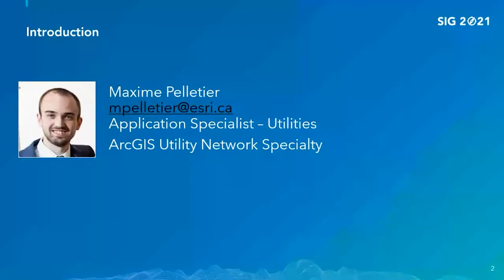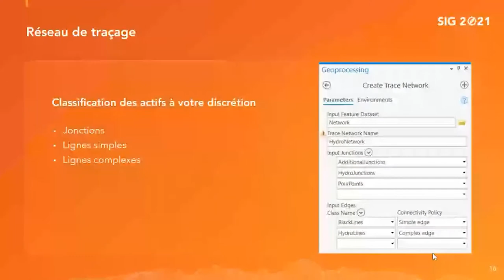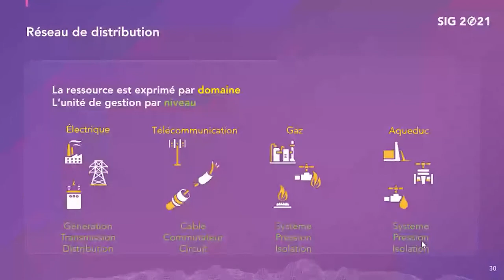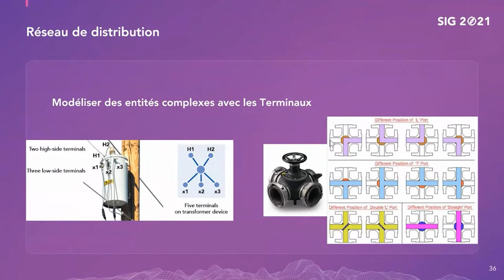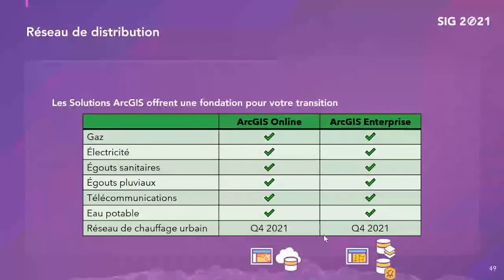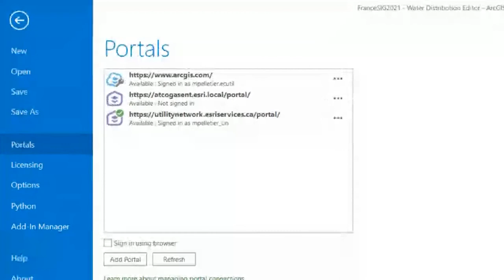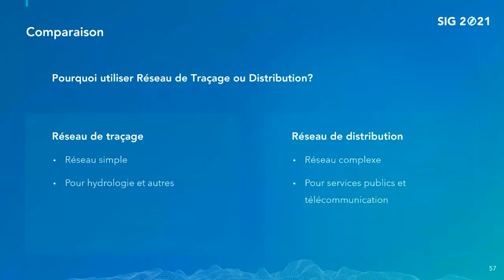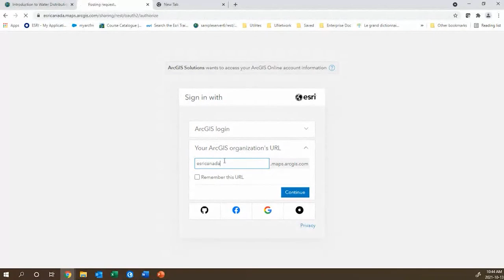[Live] SIG 2021 - Gérer vos réseaux avec ArcGIS Utility Network ou ArcGIS Trace Network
Atelier Techniques produits et solutions présenté par Maxime Pelletier d'@ESRICanadaTV

00:00:00 / Introduction
00:03:54 / Architecture commune
00:11:07 / Réseau de traçage
00:16:46 / Réseau de distribution
00:54:43 / Comparaison
01:00:02 / Feuille de route

La plateforme ArcGIS propose différentes options pour gérer des réseaux. Selon leur complexité et les règles métiers qui régissent les éléments qui le compose, le modèle de données et les outils à utiliser ne sont pas les mêmes. Vous avez principalement le choix entre les Utility Networks et les Trace Networks. Le premier permet une modélisation complexe des réseaux d’énergie (eau, gaz, électricité, assainissement) et de télécommunication alors que le second est plus adapté aux réseaux hydrographiques et autres.
Cet atelier vous permettra de comprendre les similitudes et les différences entre ces deux modèles, les outils disponibles et les enjeux de licences.